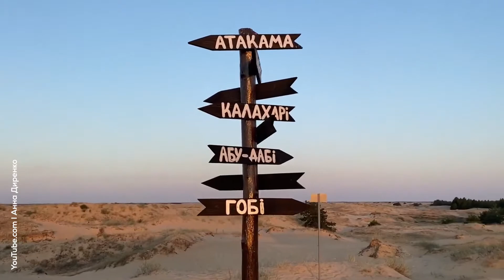10 Fakten zur Ukraine I Unglaubliche Dinge, die Du noch nicht wusstest!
Im Moment sind die News aus der Ukraine mit viel Tragik verbunden. In dieser Folge möchten wir aber nicht den Krieg, sondern ein faszinierendes Land zeigen. Sei gespannt auf interessante Zahlen, spannende Hintergrundinfos und viele coole Funfacts!